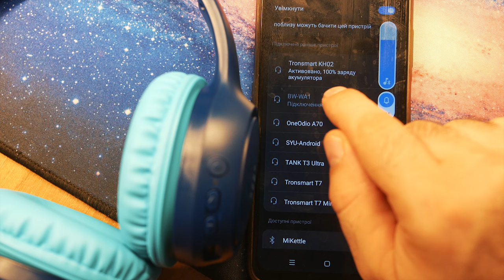Tronsmart KH02 - Классные Детские Беспроводные наушники с отличным звуком!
Tronsmart KH02